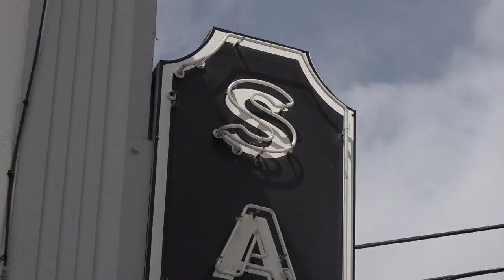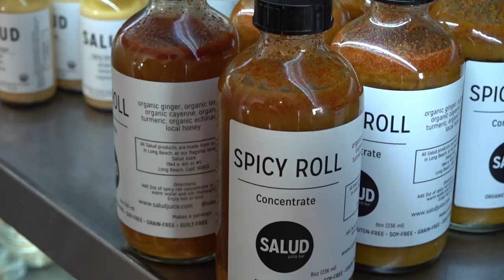STN Convention 2024 -Nat Package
Teams will produce a feature story solely driven by
sound. These should not include reporter track or
voiceovers, but rather tell a complete and compelling
story using only interviews/soundbites and natural
sound. Topics may range from news to features. These
stories should feel complete, even without a reporter
closing, so they should close with a strong sound bite.

Max TRT: 90 Seconds

Team Size: Up to 4 Students
PROMPT
:The Beat of Their Own Drum
Alex, Sam, Everett